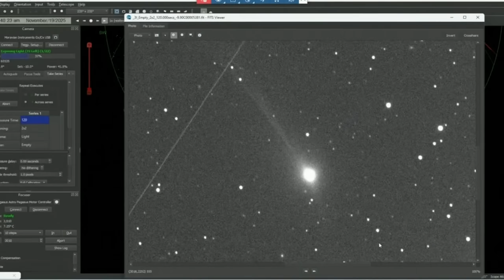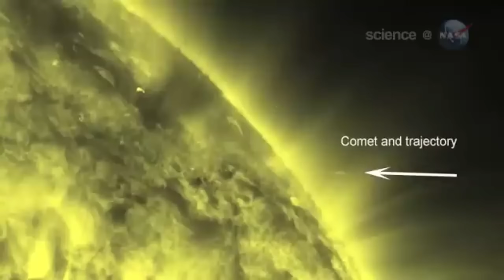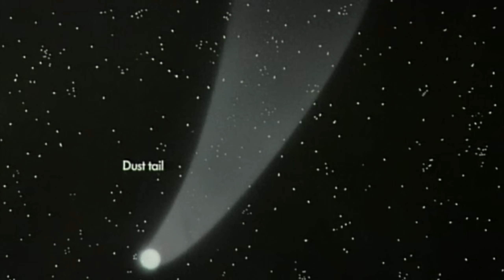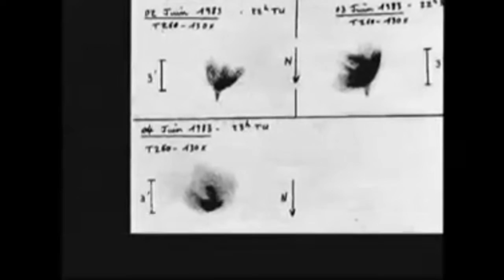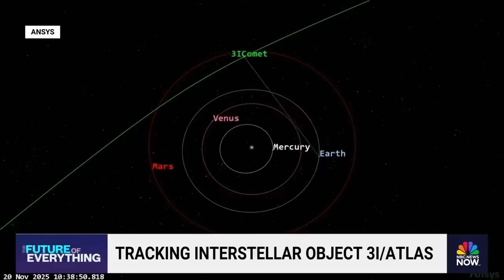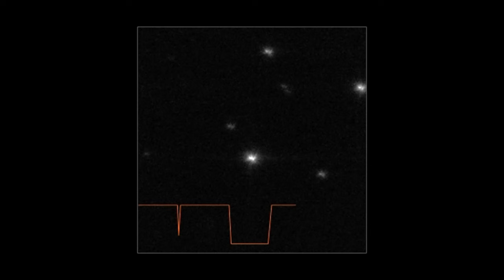NASA Issues URGENT Alert: 3I/ATLAS Tail Growing Faster Than Expected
NASA has just issued an urgent alert after new observations showed that 3I/ATLAS’s tail is growing far faster than anyone expected. What was once a faint streak has now expanded into a massive, unstable plume, raising serious concerns among astronomers.
The rapid growth doesn’t match any known comet behavior — instead, it appears sudden, violent, and highly unusual, almost as if the object is being powered or triggered by something internal.
Scientists fear that if the tail continues to expand at this rate, it could begin interacting with the solar wind in unpredictable ways, potentially redirecting debris or energy toward the inner solar system.
NASA is now in full monitoring mode, trying to understand what’s driving this explosive change. The mystery of 3I/ATLAS just took a dangerous turn — and the next updates could be even more alarming.

Credits:
NASA